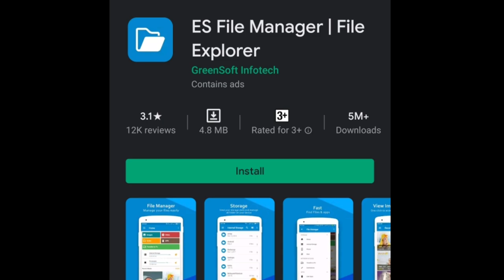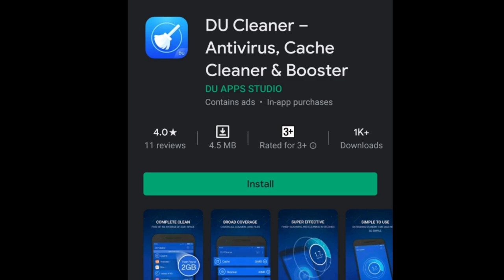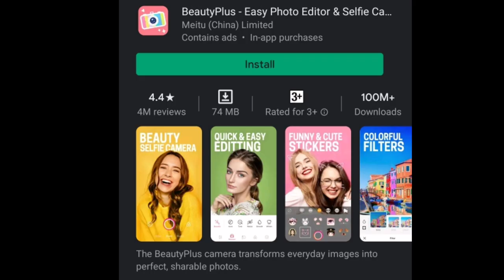Remove 52 Chinese Virus Apps From Your Phone Now!!| Watch till end | Un9wnTech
52 Chinese app which are stealing ur Data | Watch till end | Remove These 52 Chinese Virus Apps From Your Phone Now!!! CleanYourPhone🔥🔥🔥 BoYcOttChina| Un9wnTech

This video includes Info about ... 52 Apps which are Stealing our data ...bOycottchina Jaihind jai bharat

List of Apps.

Zoom
Vault-Hide
Vigo Video
Bigo Live
WeChat
SHAREit
UC News
UC Browser
BeautyPlus
Xender
ClubFactory
Helo
Kwai
ROMWE
SHEIN
NewsDog
Photo Wonder
APUS Browser
VivaVideo- QU Video Inc
Perfect Corp
CM Browser
Virus Cleaner (Hi Security Lab)
Mi Community
DU recorder
YouCam Makeup
Mi Store
360 Security
DU Battery Saver
DU Browser
DU Cleaner
DU Privacy
Baidu Translate
Baidu Map
Wonder Camera
ES File Explorer
QQ International
QQ Launcher
QQ Security Centre
QQ Player
QQ Music
QQ Mail
QQ NewsFeed
WeSync
SelfieCity
Clash of Kings
Mail Master
Mi Video call-Xiaomi
Parallel Space

THIS CHANNEL INCLUDES CONTENT RELATED TO NEWS ,UPDATES,TRICKS,AND Mod applications .